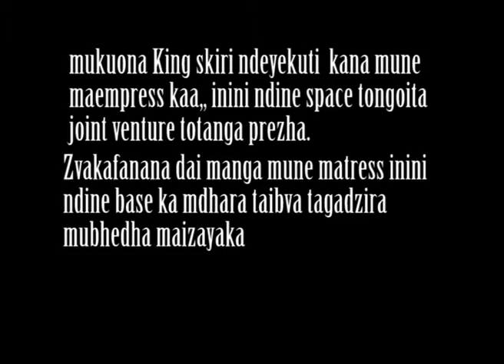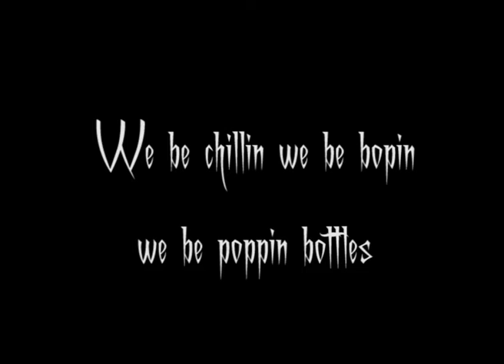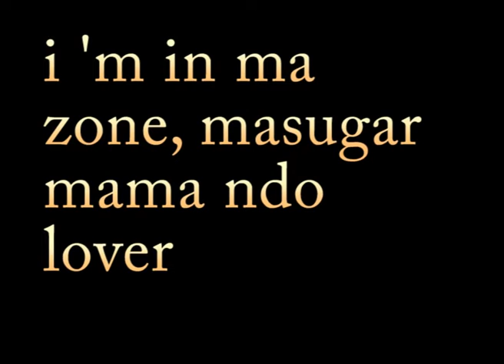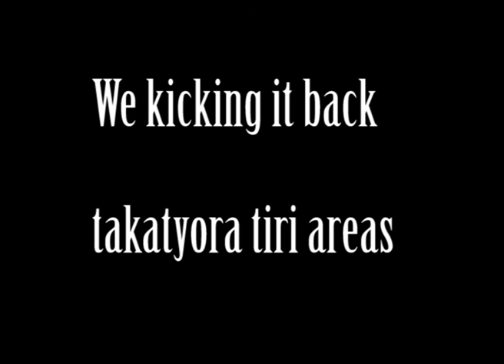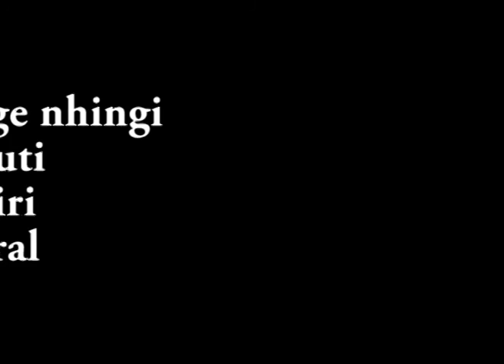Team bhoo ft rap killlers no under age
Schingy is one of the few artists that rilly put in work in Zim hiphop industry.
Here is a 4th single from his anticipated album on 21 feb 2016 titled Gushungo vehiphop
Support local hiphop